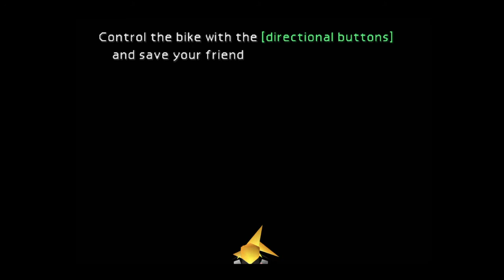Goodbye Midgar!! || FF7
Bye-bye Midgar!